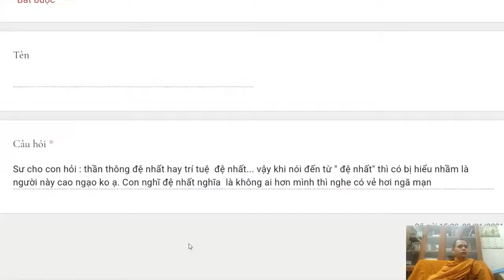278. Khi Đức Phật tuyên bố một người là đệ nhất thì có bị hiểu nhầm là cao ngạo hay không?